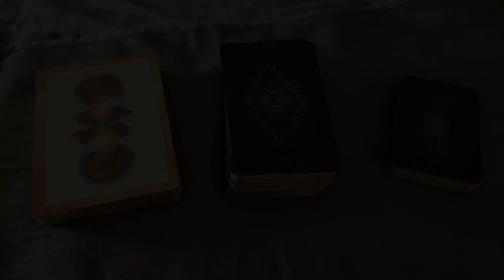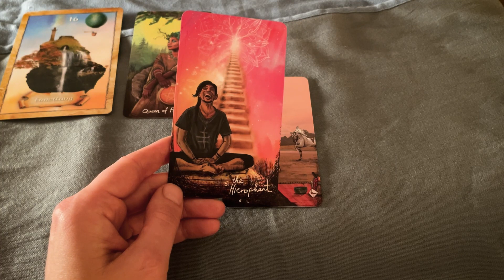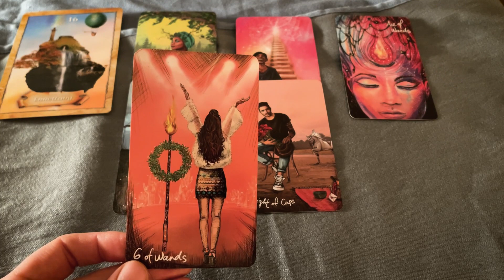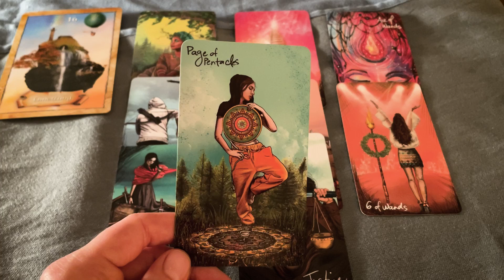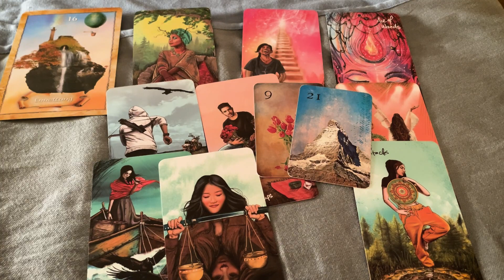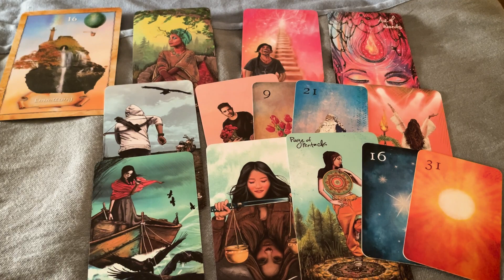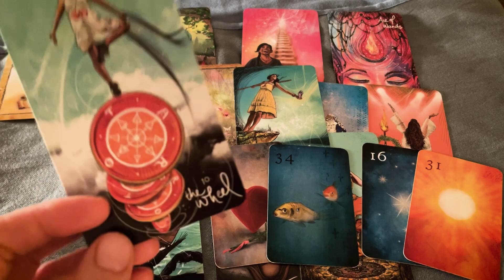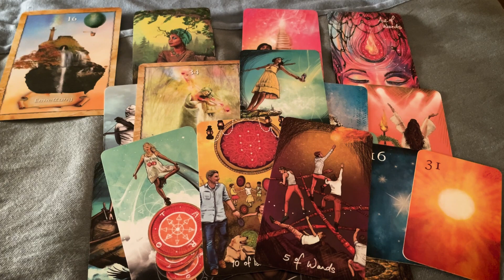Liebe Fische November - Dezember: Losgelassen!💥❤️‍🔥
Lieber Fisch,

dieses Liebesorakel zeigt auf, was für dich im November und Dezember Thema in der Liebe ist💖 Schau, ob es dich berührt - dann ist es deins💝

Alles Liebe!

Nina